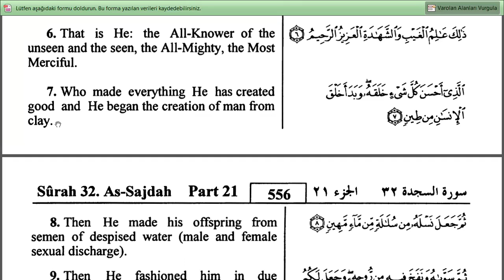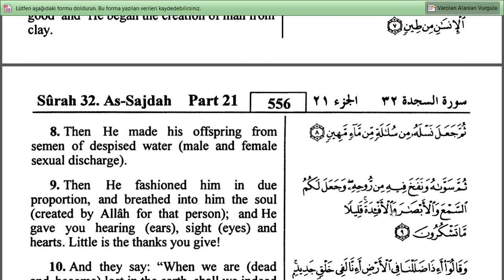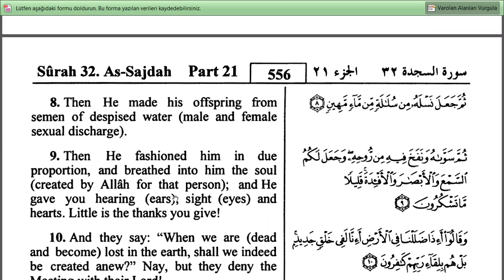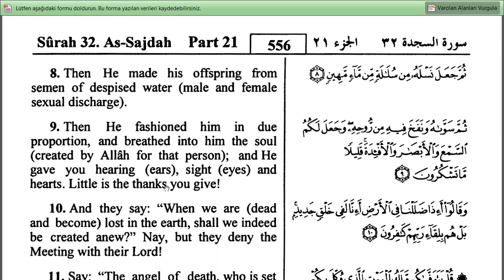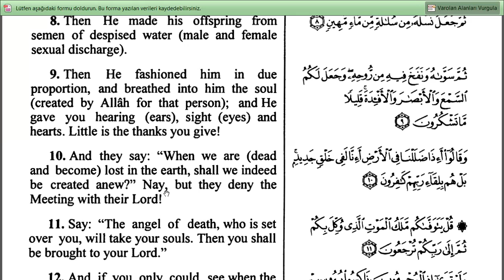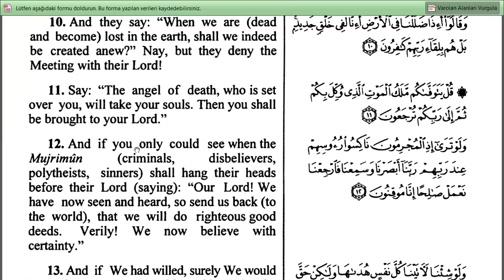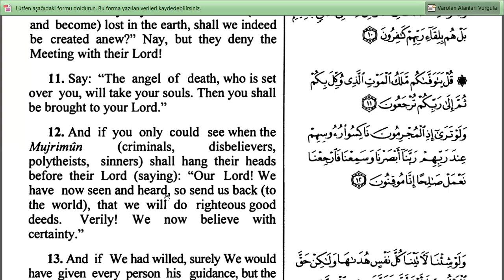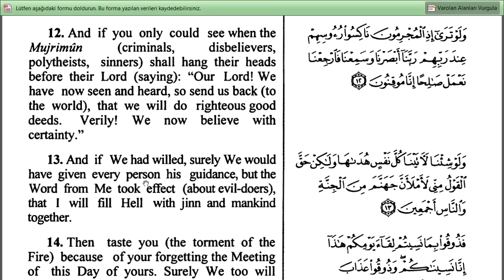Secde Suresi / Surat As Sajdah (The Prostration) (6- 12 Ayetler) Türkçe / İngilizce